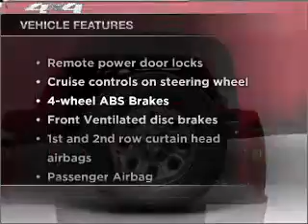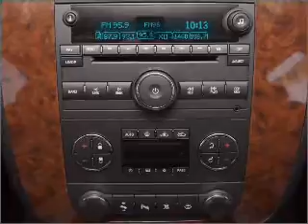2011 Chevrolet Silverado 1500 - LAS VEGAS NV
Year: 2011
Make: Chevrolet
Model: Silverado 1500
Trim: LT
Engine: 5.3 liter 8 cylinder 16 valve
Transmission: Automatic
Color: Victory Red
Mileage: 5
Address:
6800 S. TORREY PINES